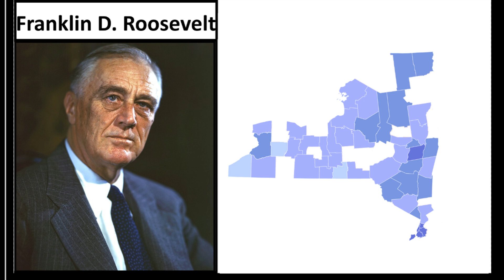"Row, Row, Row with Roosevelt" - Franklin D. Roosevelt presidential campaign song